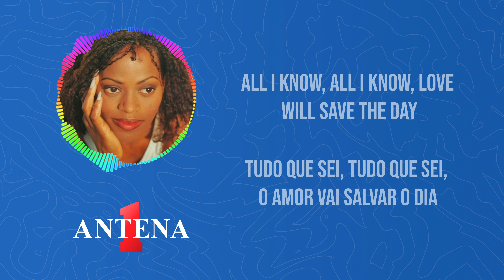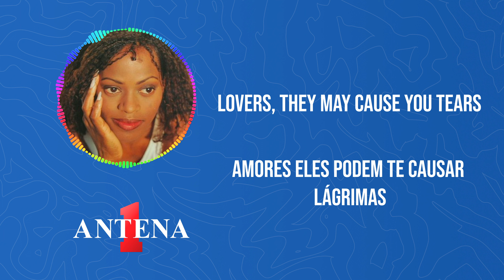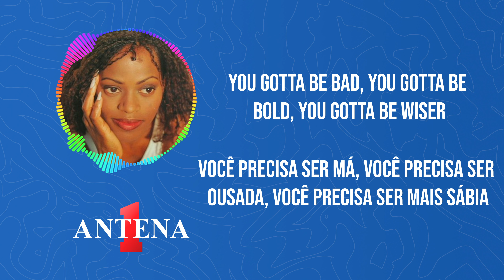Antena 1 - Des'ree - You Gotta Be - Letra e Tradução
Hoje, trazemos uma verdadeira pérola da música que atravessa gerações com sua mensagem inspiradora. Apresentamos a vocês a música "You Gotta Be" da talentosa Des'ree, acompanhada de sua letra e tradução para que todos possam mergulhar profundamente na essência desta canção icônica.

Des'ree nos presenteou com uma voz poderosa e emocional, e esperamos que esta experiência musical traga um sorriso ao seu rosto e inspiração para enfrentar os desafios da vida com otimismo.

Aproveite essa jornada musical conosco e vamos juntos celebrar a arte e a mensagem de "You Gotta Be"!

Tradução:
Preste atenção enquanto seu dia se desdobra
Desafie o que o futuro te reserva
Tente e mantenha sua cabeça erguida para o céu
Amores, podem te causar lágrimas
Vá em frente, liberte seus medos
Assuma suas responsabilidades
Não fique envergonhada por chorar

Você precisa ser
Você precisa ser má, você precisa ser ousada, você precisa ser mais sábia
Você precisa ser dura, você precisa ser rude, você precisa ser mais forte
Você precisa ser legal, você precisa ser calma, vocês precisam se manter unidos
Tudo que sei, tudo que sei, o amor vai salvar o dia

Escute o que sua mãe dizia
Leia os livros que seu pai lia
Tente solucionar os enigmas no seu próprio ritmo
Alguns podem ter mais dinheiro do que você
Outros têm uma perspectiva diferente
Meu, oh, meu, sim, eh, ee

O tempo não faz perguntas, ele continua sem você
Te deixando para trás se você não puder aguentar o ritmo
O mundo continua girando
Você não pode pará-lo, mesmo se você tentar
A melhor parte é o perigo te encarando de frente

Lembre-se
Amores, eles podem te causar lágrimas
Meu, oh, yea, eh, ee

Yea yea

Precisa ser ousada